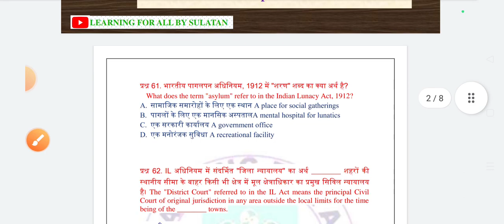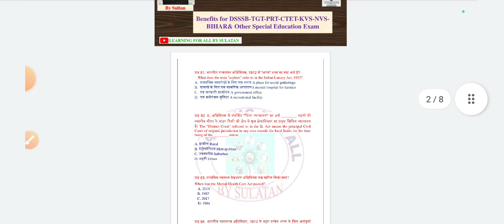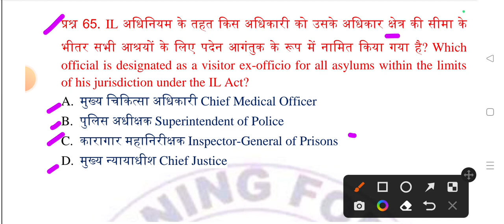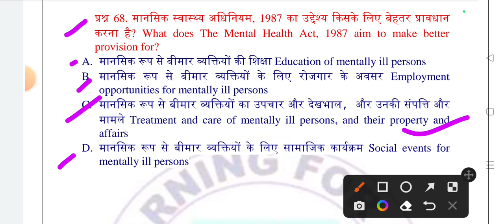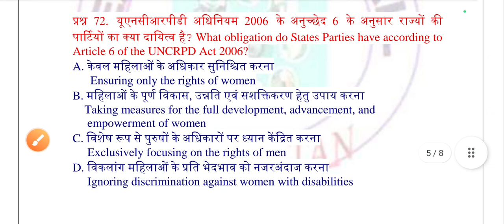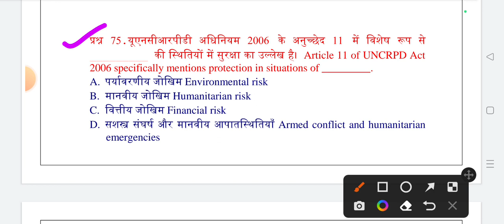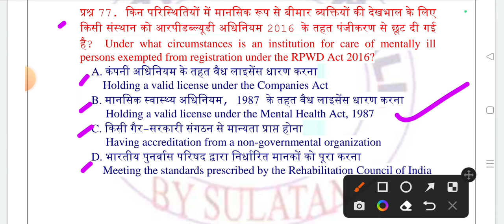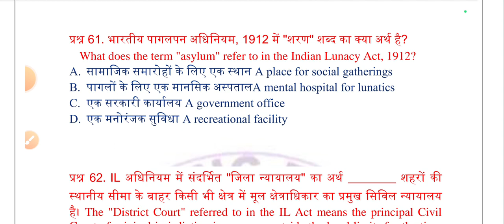Chandigarh Special Education MCQs Series - 4....by Sultan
LEARNING FOR ALL BY SULATAT

Chandigarh Special Education MCQs SERIES - 4